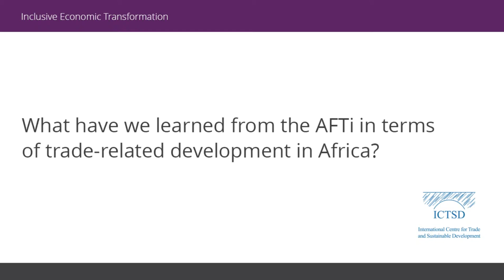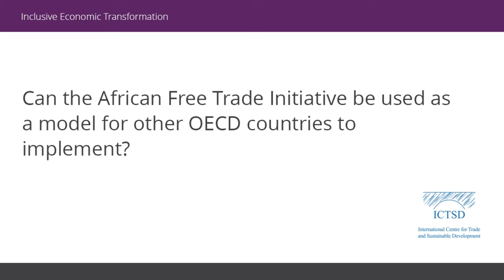Tom Pengelly - The African Free Trade Initiative